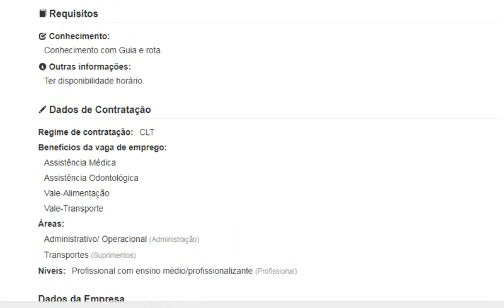Motorista de Caminhão Truck Local Guarulhos Sp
Como Consiguir Emprego com as técnicas corretas
 Salário: R$ 1729,00  Local da vaga: Guarulhos - SP  Horário de trabalho: De segunda a sexta, das 7h às 16h48.
 Atividades Profissionais
Irá conduzir veículo Truck, efetuar coletas e entregas.

 Requisitos
 Conhecimento:
Conhecimento com Guia e rota.
 Outras informações:
Ter disponibilidade horário.
 Dados de Contratação onde conseguir outras Vagas...